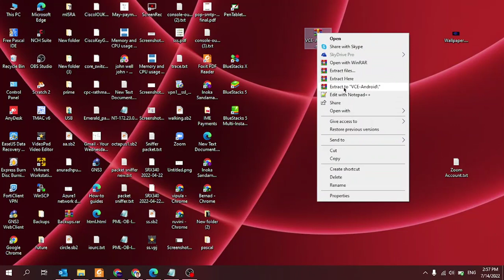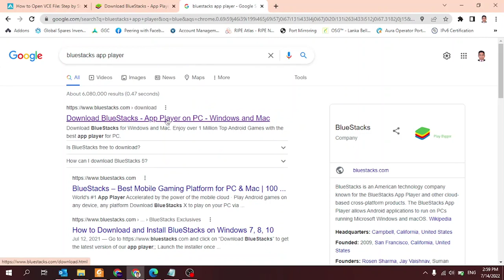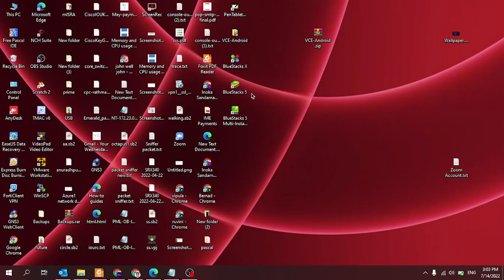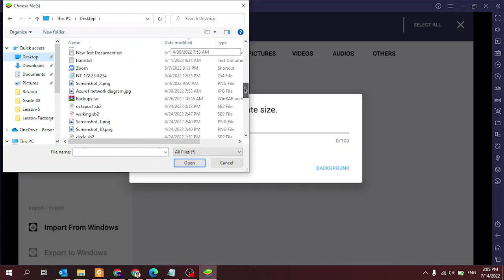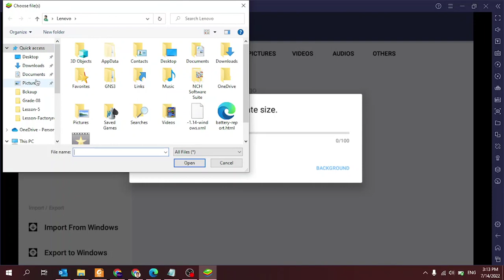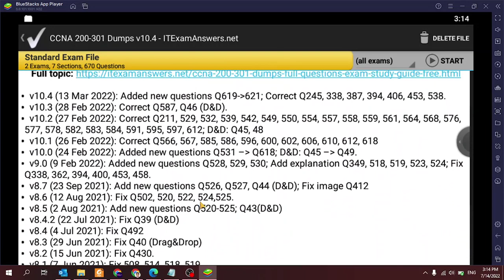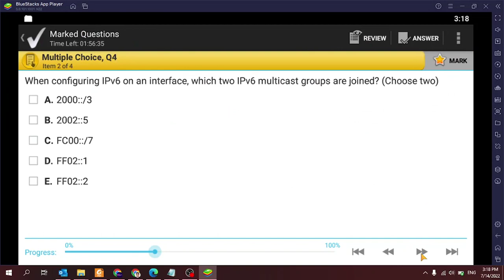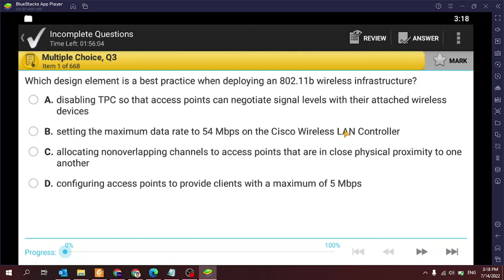How to Install VCE exam simulator in Windows 10(Free)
VCE Player එක Free Install කර ගන්න විදිය පැහැදිලි කරදෙනු ලබයි.

Join IT Revision Hub facebook Group to get updated on ICT A/L and O/L related study materials